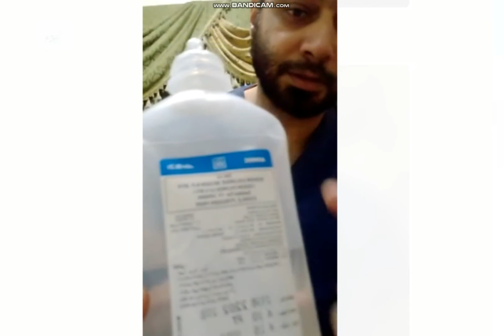الوقاية والحماية من دلتا المتحور والموجة الرابعة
a good newspaper is a nation talking to itself